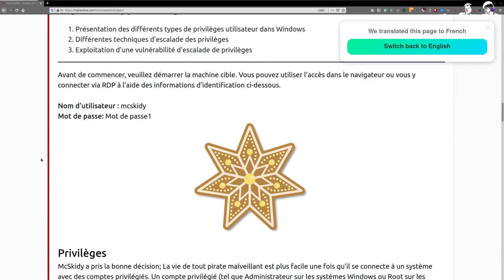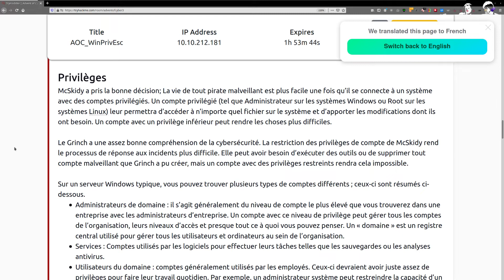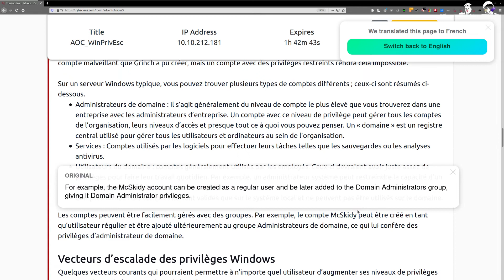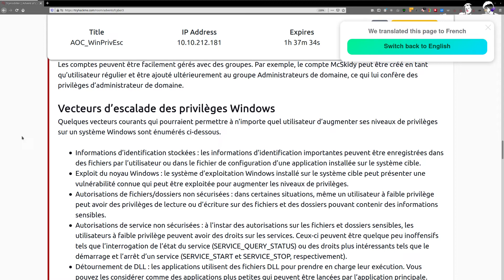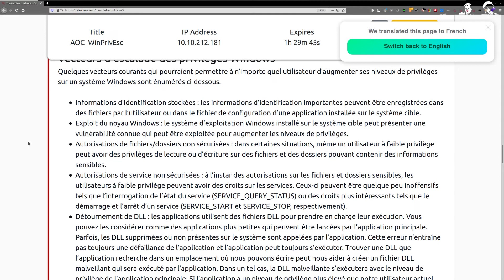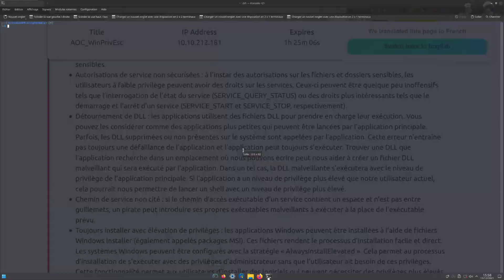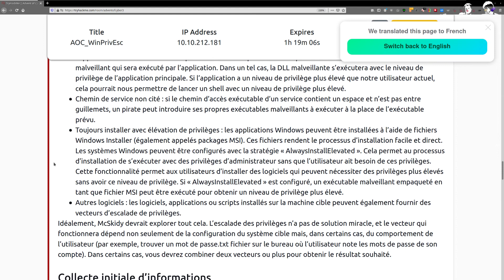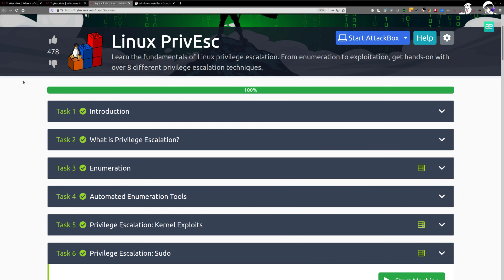SALTINBANK ADVENT OF CYBER'21 THM [Day 13-1] PRIVESC pour les néophytes // LES BASES !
JOUR 13 :  On va parler de la raison de faire des CTF, la faille récente LOG4J et revoir le principes de compte et de privileges sous WINDOWS et ACTIVE DIRECTORY ...
Les pro passez votre chemin, les débutants cette vidéo est pour vous ...
Vous avez mes playlists "WINDOWS ET LINUX POUR LES NULS" qui vous expliquent ces deux CTF (capture the flag) à faire: